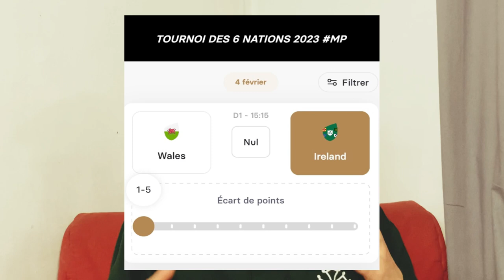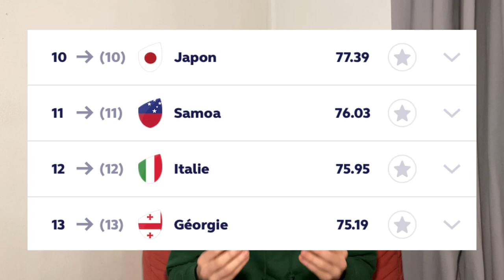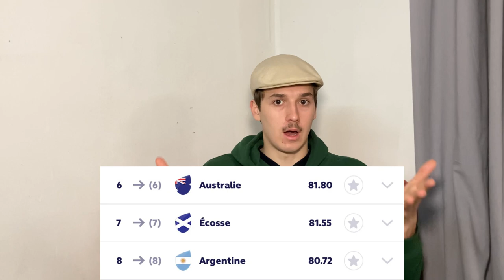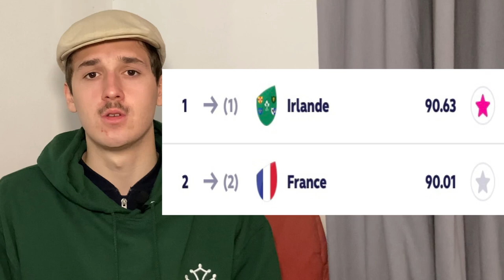PREVIEW 6 nations 2023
J-8 avant le début du tournoi des 6 nations.
Voici la preview :
- Quels sont les objectifs de chaque nation?
- Qui est favori?

Pour rejoindre la ligue SCORECAST (je rappelle que c'est gratuit!):
Token : 8A07F85B

Chapitres
0:00 Introduction
0:17 Annonce : ligue SCORECAST
0:37 Précision sur le tournoi 2023
1:23 Italie
2:20 Pays-de-Galles
3:51 Ecosse
4:45 Angleterre
5:37 Irlande
6:37 France
7:37 Conclusion